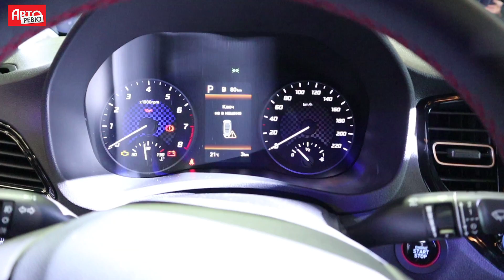Обновленный Hyundai Solaris 2020: что изменилось?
Презентация обновленного Соляриса состоялась прямо на заводе Hyundai под Санкт-Петербургом, где и выпускают эти машины. Подробности и фото